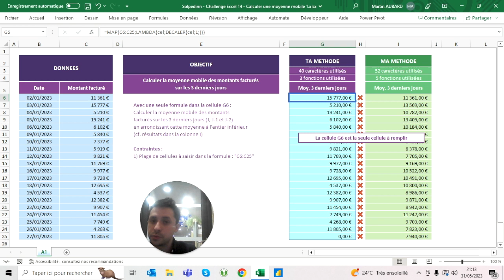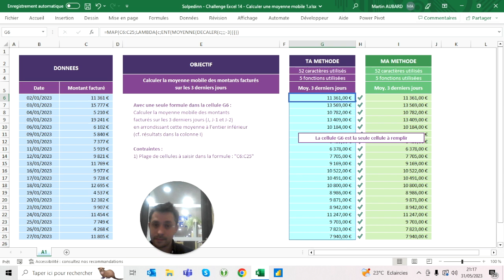Challenge Excel #14 - Calculer une moyenne mobile 1